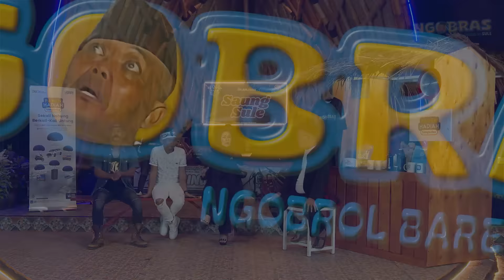DIKDIK PREMAN PENSIUN BENER BENER PENSIUN⁉️